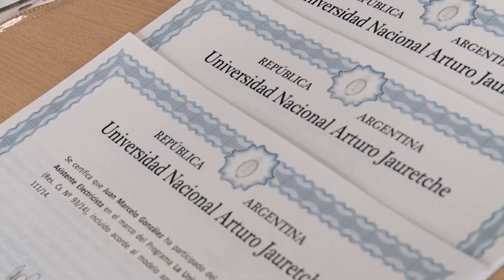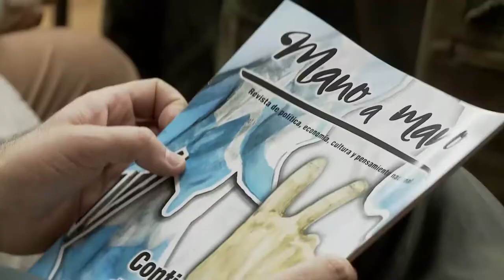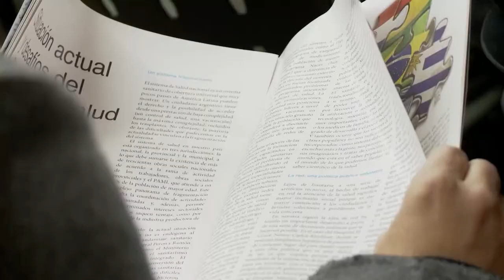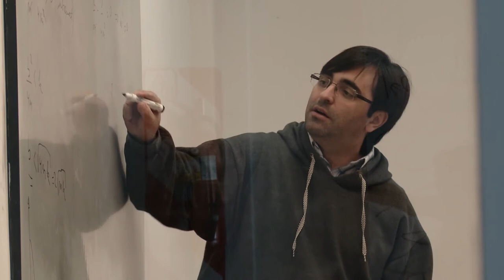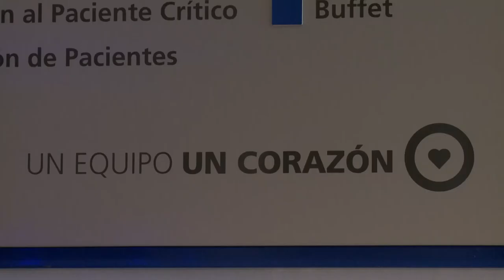Noticias UNAJ. RESUMEN SEMANAL 03 - Del 22 al 26 de junio, 2015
Resumen de noticias destacadas de la Universidad Nacional Arturo Jauretche. Del 22 al 26 de junio, 2015.